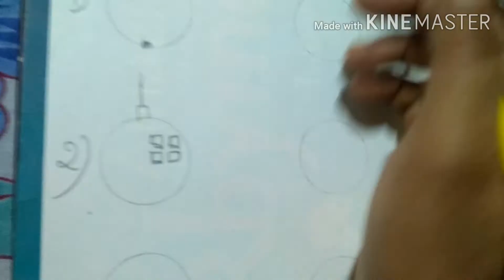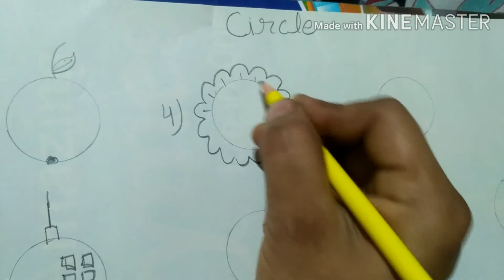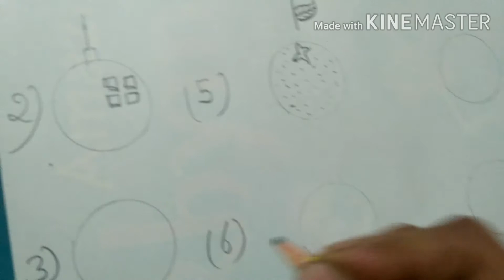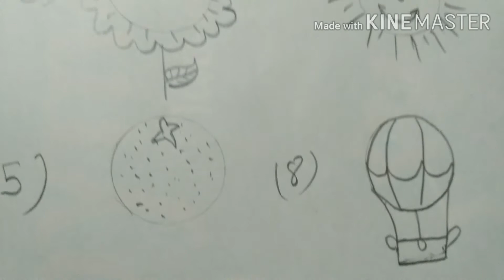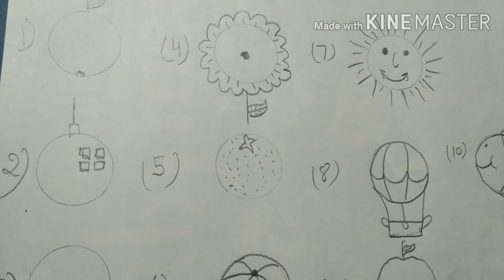How to draw a picture from circle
how to draw a picture from circle very easy